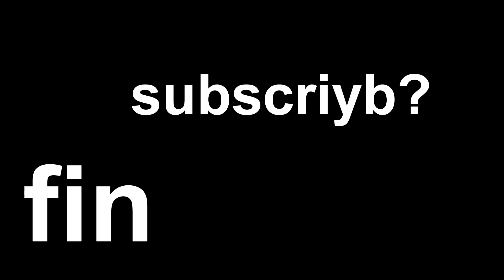IM COLLABORATING WITH SNAIL!!!